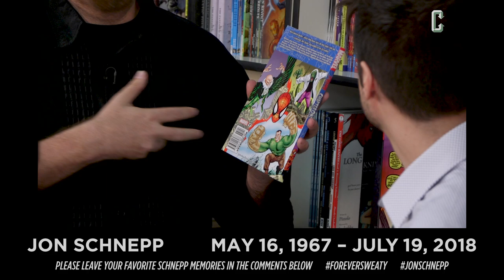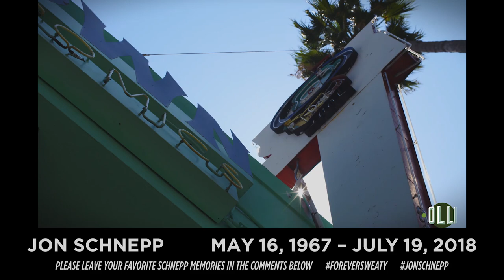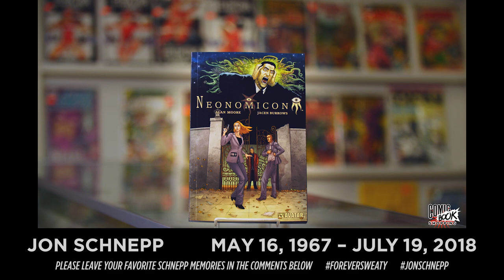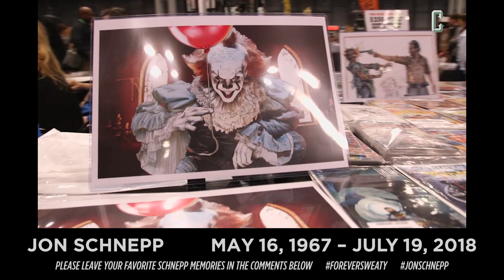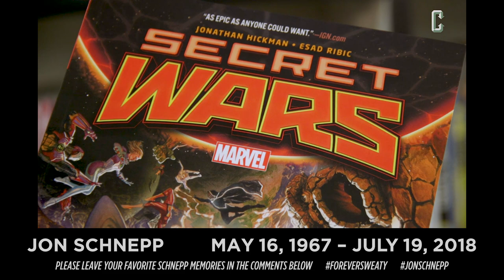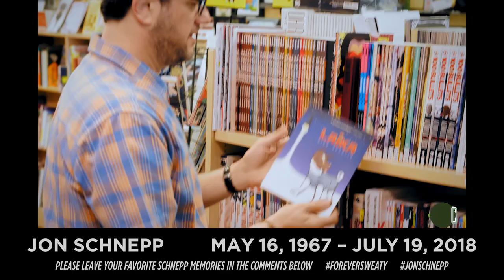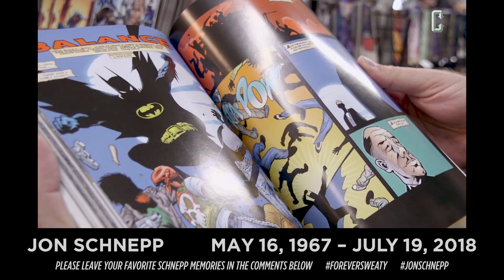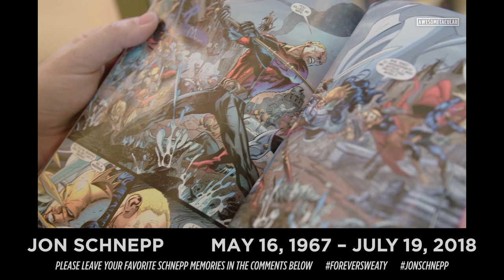Remembering Jon Schnepp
Today we remember our dear friend and colleague, Jon Schnepp. Please enjoy this collection of some rarely or never-before seen moments with Jon, and we encourage you to leave your favorite Schnepp memories in the comments and live chat.